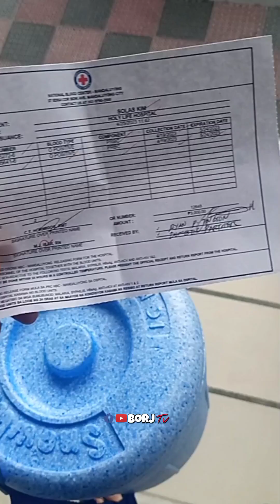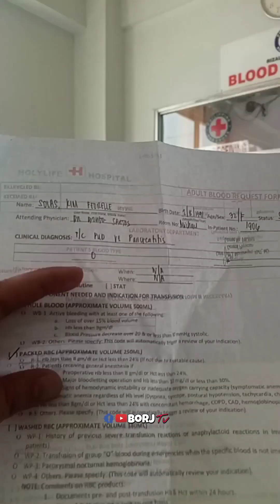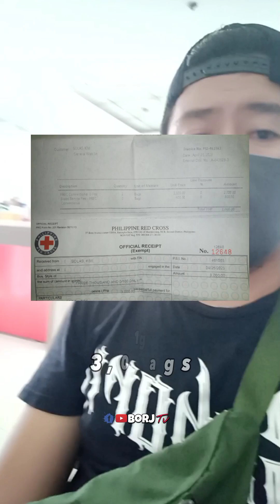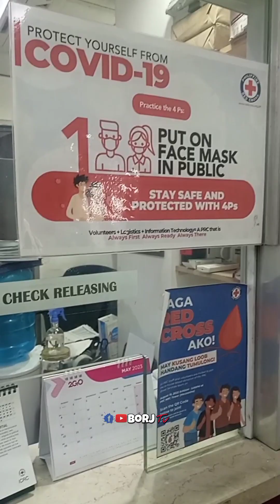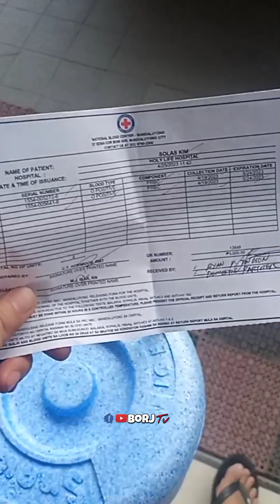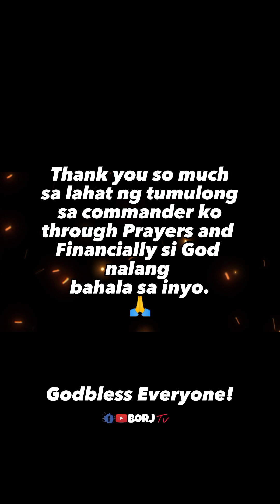Nagpunta ako ng REDCROSS para sa blood transfusion ng aking asawa | Redcross Philippines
"Redcross Boni ave"

Thankful ako sa lahat ng nag abot ng kanilang tulong sa aking commander Kim hindi ko na po kayo ma isa isa si Lord na po ang bahala sa inyo.